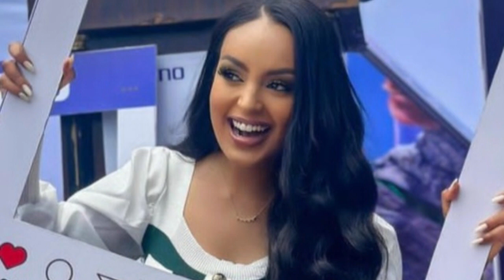ሃበሻ ቆነጃጂት ኢትዮጵያዊ adey drama seifu on ebs ebs tv worldwide donkey tube feta daily abel birhanu artist